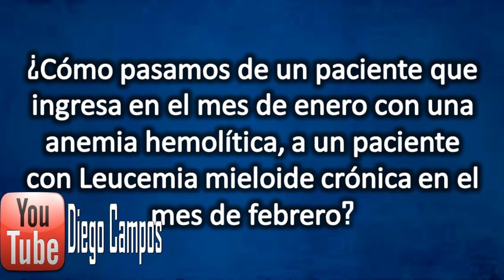Caso clinico Nº2. ¿Anemia hemolitica?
Mejores microscopios de venta online aqui:

AmScope M150C-I 40X-1000X :

OMAX 40X-2000X Lab:

Un paciente de 26 años de sexo femenino, de raza mulata y procedente de ecuador ingresa a la emergencia del centro de salud, por un cuadro de 14 horas de evolución, consistente en dolores musculares y articulares generalizados con gran limitación funcional, cefalea holocraneal, astenia, sudoración profusa, prurito intenso y coluria. Desde hace una semana presentaba un cuadro catarral con odinofagia, fiebre, malestar general y tos con expectoración amarillenta en escasa cantidad.

Entre sus antecedentes personales refiere una anemia sin filiar que ha precisado 3 o 4 ingresos por cuadros de dolores óseos generalizados y fiebre. En alguno de estos ingresos ha precisado transfusiones.

Sus antecedentes familiares mencionan a un hermano muerto por una patología sanguínea, que no específica, y otro hermano con una clínica similar a la suya, ambos progenitores están sanos.

En la exploración física destaca la ictericia conjuntival, adenopatías laterocervicales, faringe hiperémica sin placas ni exudados y un abdomen doloroso a la palpación pero sin defensa abdominal.
Los datos de laboratorio
• Hemograma: Hb: 9; Hto: 28, %; Plaq: 517.000; Leuco: 15.800 VCM: 88.6; HCM: 30.1
Cuyo frotis vemos en pantalla en este momento y el cual es característico de una anemia.

• Bioquímica: Na: 131,9; K: 4,07; Urea: 13,2; Crea 0,4; Glucosa: 120; LDH: 696; GOT: 59; GPT: 47; GGT: 59; Bilirrubina total: 2

La pregunta de hoy es:

¿Qué tipo de anemia estamos observando? Y que pruebas hacen falta para la identificación correcta de esta?

AmScope M150C-I 40X-1000X :

OMAX 40X-2000X Lab: